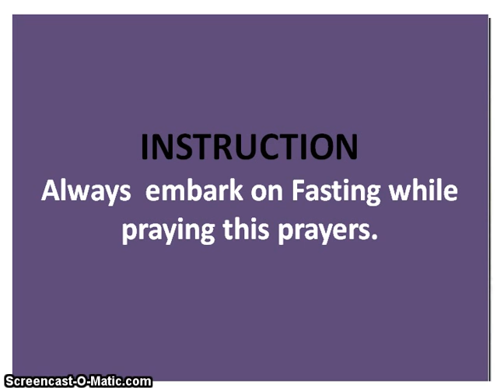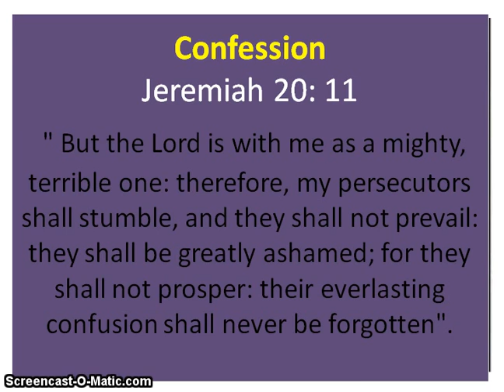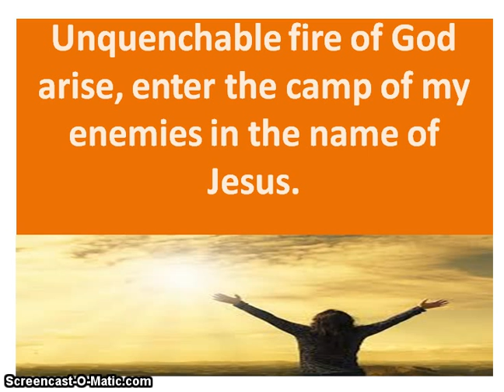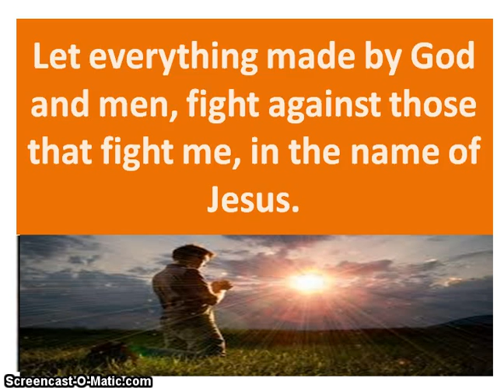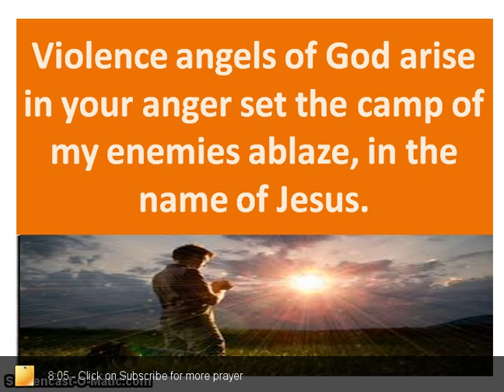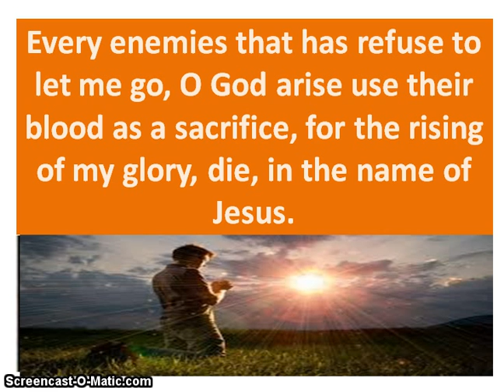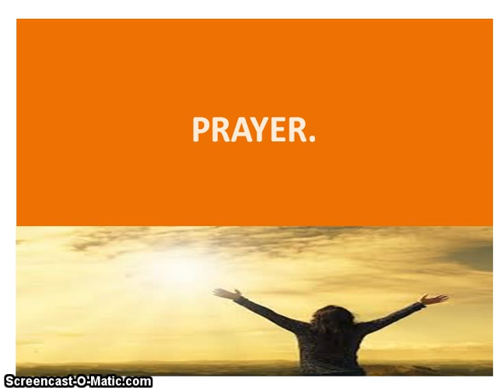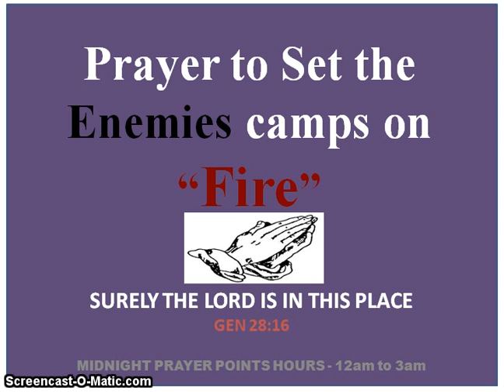Prayer to Set the Enemies Camps On Fire - Owolabi Onaola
Pray this prayer with Holy Anger, to set the camp of the enemies on fire. The God that answer by fire still on the throne, like the days of Elijah.
This video was recorded, produced and copyright of Midnight Prayer Point Hours by Owolabi Onaola